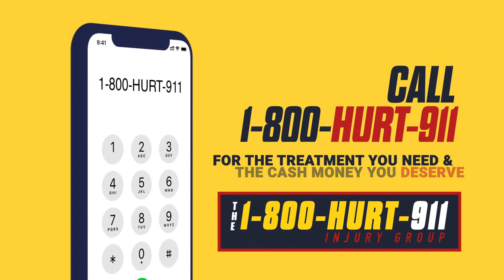Call 1-800-Hurt-911 | Cash Money You Deserve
Did you know? There are almost 400,000 car accidents in Georgia each year.
What happens after an auto accident?
What should you do next?

We have assembled an elite team of lawyers and doctors.
Our expert medical team at The Hurt 911 Injury Group specializes in treating people who have been injured in car accidents, work accidents, slip and falls, or any other instance where you have incurred an injury that was not your fault. Our medical professionals recommend being examined by a HURT 911 Injury Group doctor within 72 hours of an accident. Recovering from a car collision, work-related injury, slip and fall, motorcycle accident, bicycle, hit & run, Uber & Lyft, or pedestrian accident doesn't have to be a lengthy process. Our Hurt 911 Injury Group Medical team is here to help with a thorough examination and a speedy diagnosis of your accident injuries, including detailed documentation that could mean the difference between a small settlement and potentially millions of dollars. However, it is all dependent on what type of insurance the at-fault party has. That's why it is crucial to speak to a lawyer in the HURT 911 Injury Group team. We have the experience to know which attorney is right for you and your particular injuries and accident details.

Don't waste another minute suffering from debilitating pain. Don't lose your compensation rights because you waited too long to file a claim with an accident attorney. If you've been injured in an accident, call The HURT 911 Injury Group now at 1-800-HURT-911.

Car accident? Call 1-800-Hurt-911